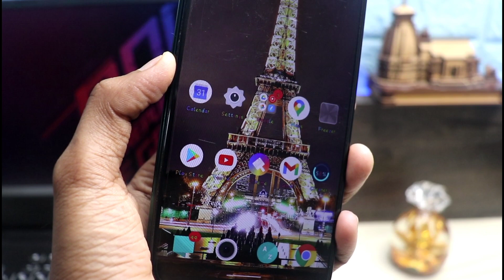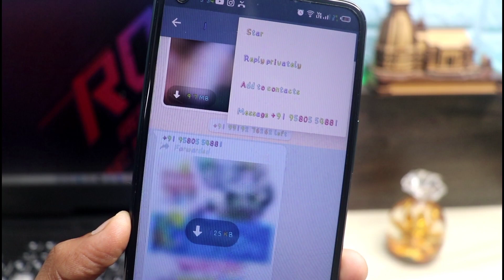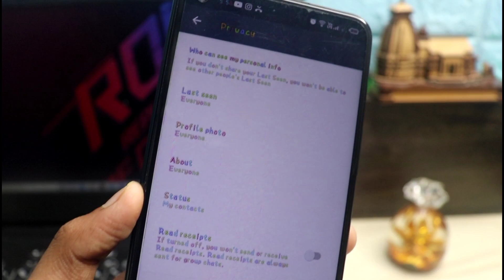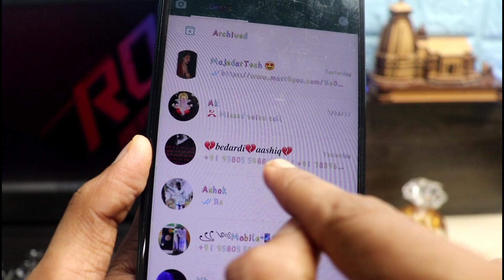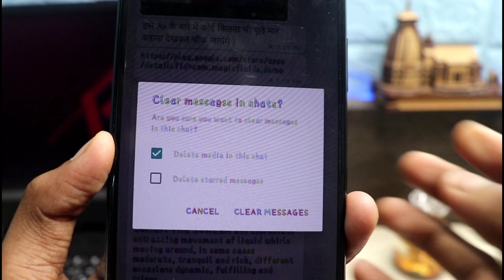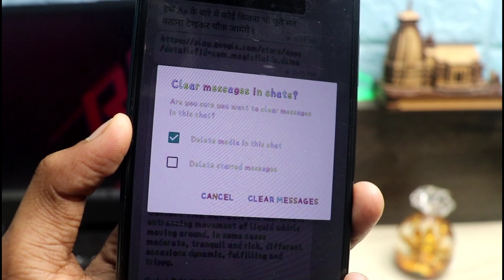WhatsApp चलाते हो तो स्टार पे | बार दबाओ फिर देखो का कमाल || Majedar Tech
Hello

Aj ke Es Video Apko WhatsApp ke kuch naye Trick Sikhne ko Milne Wale Hai.

To Agar Ap Bhi Chahte ho janna ki konsa Trick Hai To pura Video end Tak Dekhte Rahna.

Ghante Ko Bhi Daba Do❤